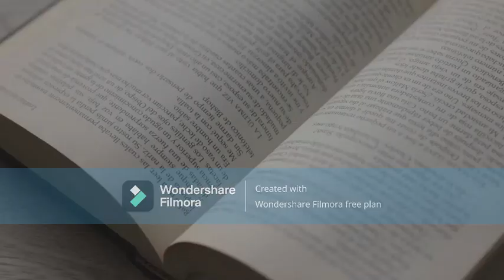😲 coca-cola के इतिहास की सबसे बड़ी ग़लती क्या थी ❓| video facts cocacola pepsi 💕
Hi, here is fact hub ‼️
here you find crazy videos about fact
that's enough 🙏😅